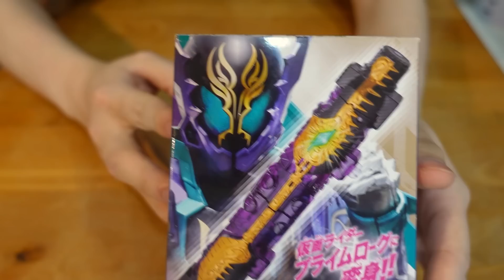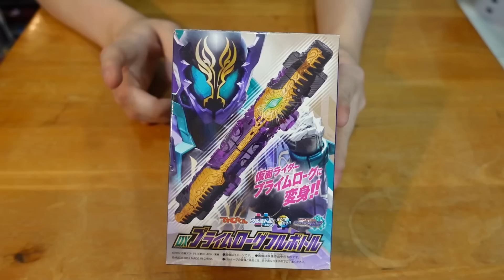原定要最終決戰用的道具!?"DX始源鱷魚冰棒棍"開箱!三分鐘假面騎士(BUILD)系列#611 仮面ライダー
仮面ライダーギーツ KAMEN RIDER 仮面ライダー #555 CSM ファイズギア/カイザギア/デルタギア